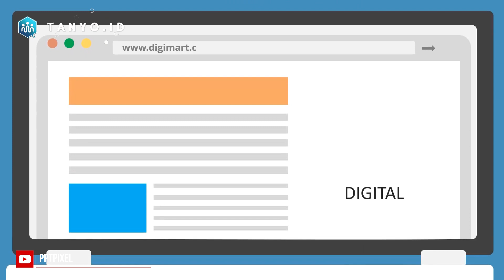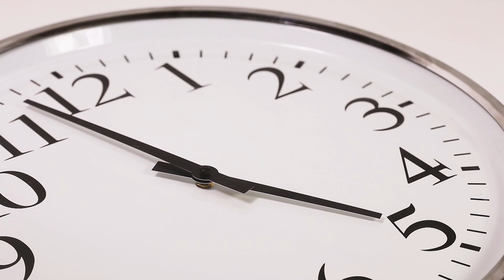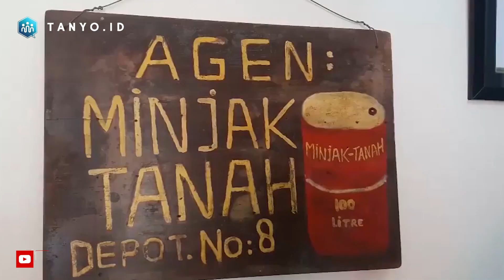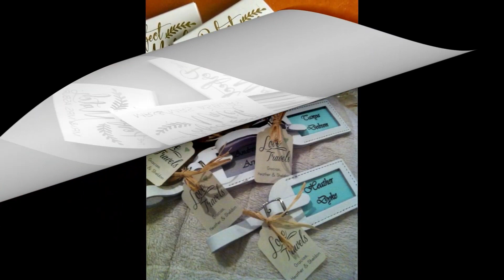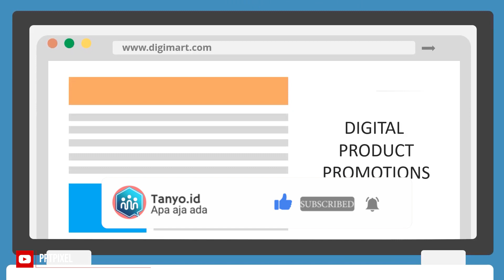IDE BISNIS MODAL KECIL UNTUNG BESAR YANG WAJIB DI COBA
Ada banyak ide usaha kreatif yang bisa Kamu coba lakukan. Beberapa membutuhkan modal besar, namun beberapa lainnya tidak.

Beberapa bisa dikerjakan sendiri, beberapa tidak mungkin dikerjakan sendiri. Jadi, sebelum memilih untuk terjun dalam usaha kreatif, sebaiknya pertimbangkan dulu sumber daya dan kapasitas diri sendiri. Jangan sampai usaha yang Kamu mulai dengan susah payah, harus hancur karena salah perkiraan.

Usaha kreatif yang ingin Kamu geluti pun bisa ditentukan pula dari siapa yang menjadi target pasar Kamu. Apakah Kamu mengkhususkan diri pada pasar lokal, atau justru membangun produk untuk pasar internasional.
Sebab, selera antara masyarakat Indonesia pun berbeda dengan masyarakat dunia internasional. Namun tidak perlu bingung dalam menentukan usaha apa yang ingin Kamu bangun.

Berikut kami sajikan 7 ide bisnis modal kecil untung besar yang wajib di coba